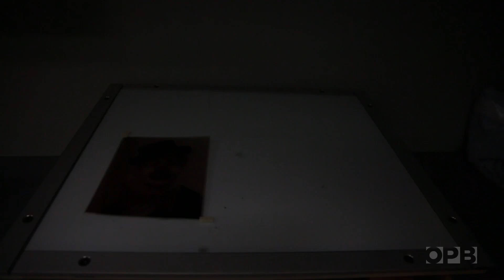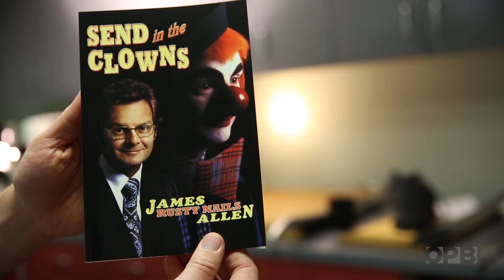Krusty the Clown in Real Life: Rusty nails | OPB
Did you know Krusty the Clown was loosely based on a real life Portlander? Meet James Allen, a.k.a Rusty Nails.

For more stories like this visit OPB online at opb.org